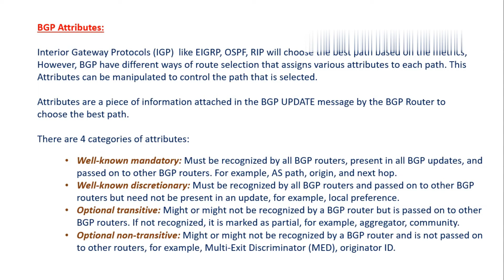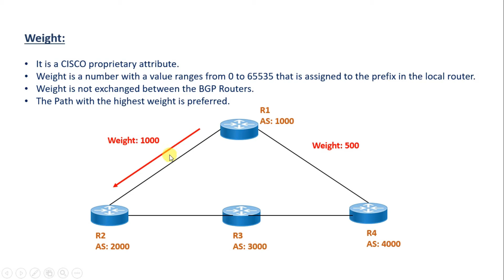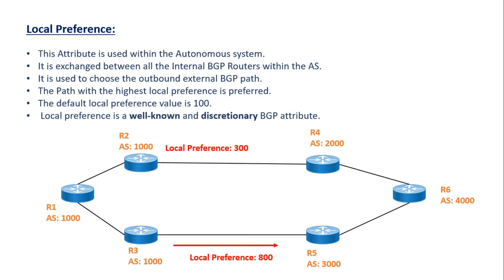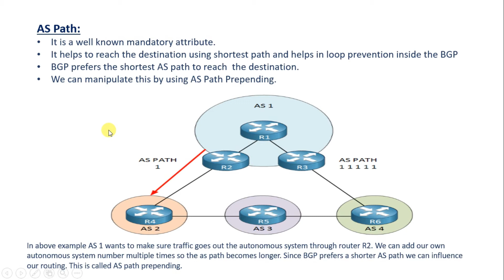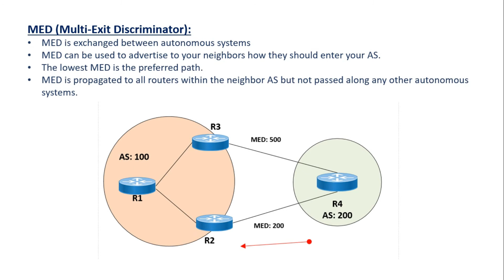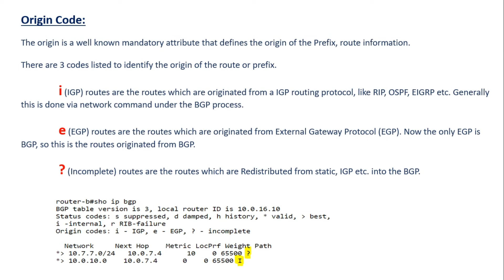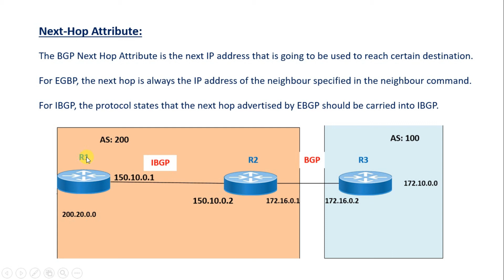BGP Attributes Explained in Tamil || Weight, Local Preference, MED, AS Path, Origin Code, Next Hop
BGP is the Exterior Gateway Protocol used to exchage the route information between different Autonomous System (AS).

 The BGP makes the routing decision based on the Network policies, Path or rule-sets configured by the network administrator.

 BGP Attributes:

Interior Gateway Protocols (IGP)  like EIGRP, OSPF, RIP will choose the best path based on the metrics; However, BGP have different ways of route selection that assigns various attributes to each path. This Attributes can be manipulated to control the path that is selected.

Attributes are a piece of information attached in the BGP UPDATE message by the BGP Router to choose the best path.

There are 4 categories of attributes:

Well-known mandatory: Must be recognized by all BGP routers, present in all BGP updates, and passed on to other BGP routers. For example, AS path, origin, and next hop.
Well-known discretionary: Must be recognized by all BGP routers and passed on to other BGP routers but need not be present in an update, for example, local preference.
Optional transitive: Might or might not be recognized by a BGP router but is passed on to other BGP routers. If not recognized, it is marked as partial, for example, aggregator, community.
Optional non-transitive: Might or might not be recognized by a BGP router and is not passed on to other routers, for example, Multi-Exit Discriminator (MED), originator ID.